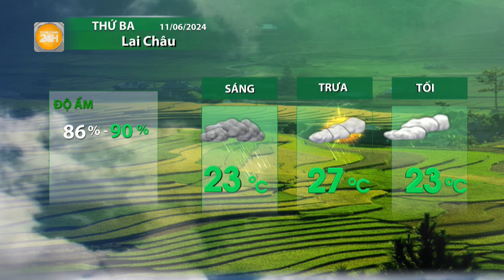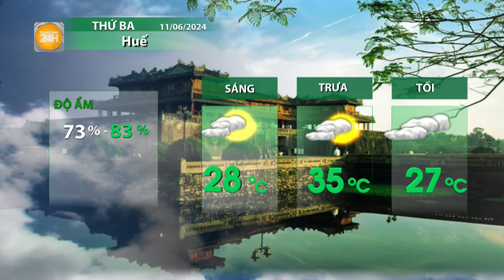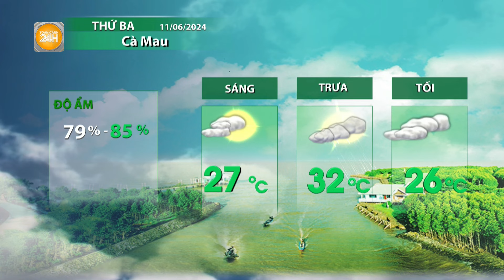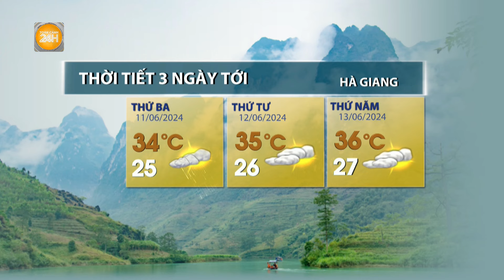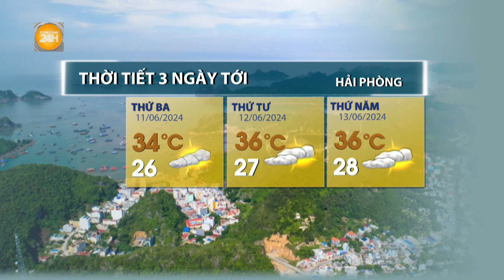Thời tiết hôm nay 11/6: Bắc Bộ giảm mưa, tăng nhiệt. Trung Bộ có nắng nóng diện rộng | Toàn cảnh 24h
Toàn cảnh 24h Từ hôm nay các tỉnh Bắc Bộ sẽ giảm mưa, nhiệt độ tăng dần. Trung Bộ có nắng nóng diện rộng trở lại, còn Nam Bộ ngày nắng, chiều tối có mưa